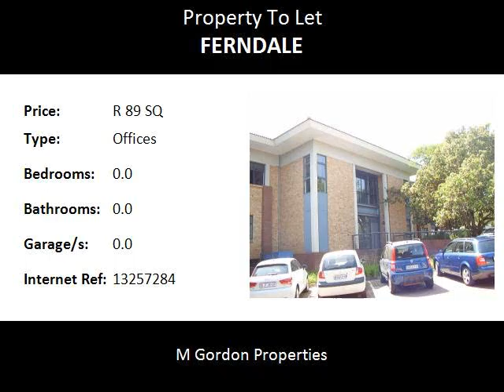Offices To Let in Ferndale, Randburg, South Africa for ZAR R 89 Per Square Meter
Bedrooms:
Bathrooms: 0.0
Garages: 0.0
Price: R 89 Per Square Meter

Property Description:

MODERN A GRADE OFFICES ON REPUBLIC ROAD IN
                        FERNDALE IN RANDBURG.

      IDEAL FOR PROFESSIONALS OR CALL CENTRES.

    EXCELLENT VISIBILITY AND SIGNAGE OPPORTUNITIES.

-  800 m2 Offices on one floor.
-  Ample Basement, Shaded and Open Parking Bays available.
-  ASKING RENTAL  :  R89,00 / m2 plus Parking, Municipal
   Consumables and VAT.
-  Available from 01 December 2015 or to suit.
-  T.I. Allowance offered by owner to renovate / decorate the
    offices to suit tenant's specific requirements.

     TO VIEW THIS AND OTHER RENTAL OR PURCHASING
    OPPORTUNITIES OF OFFICE (COMMERCIAL) OR RETAIL
              (SHOP) SPACE IN FERNDALE, BORDEAUX,
     BLAIRGOWRIE, LINDEN, RANDBURG, FONTAINEBLEAU,
 ROBINDALE, PETER PLACE / LYME PARK AND IMMEDIATE
                              SURROUNDS CONTACT
         MARK GORDON OF M. GORDON PROPERTIES ON :
                    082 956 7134    or    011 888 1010.